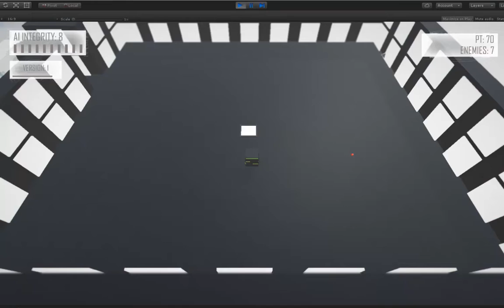Atomine Weapon System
Today we finally can show our unique weapon system, that allows player to "program" the weapon and gameplay style.
First column you can choose the weapon type;
In the second you choose the number and angle of bullet per shoot;
Third column let you set the fire rate;
in the last column, things get really interesting, here you can choose between a lot of crazy mutators, like bounce, piercing shot, strange bullet behaviours ecc...

Still a little rough but you can get the idea :)